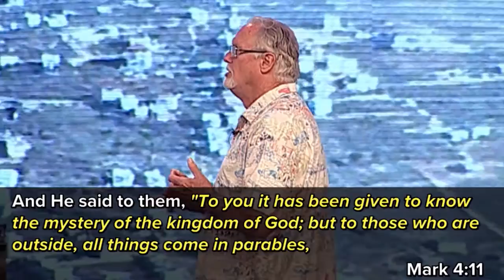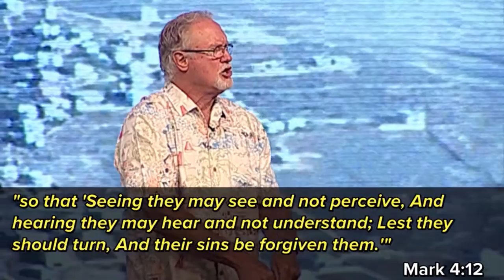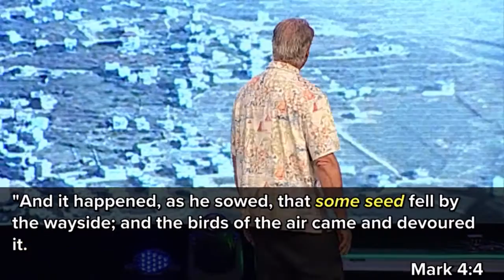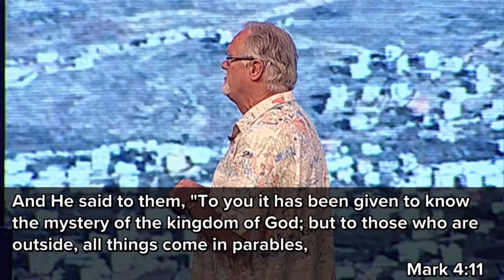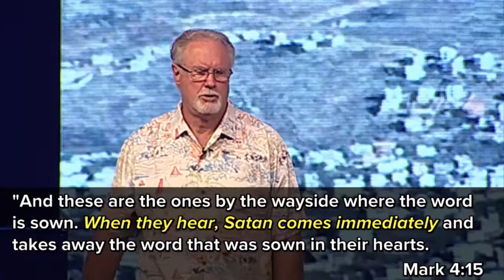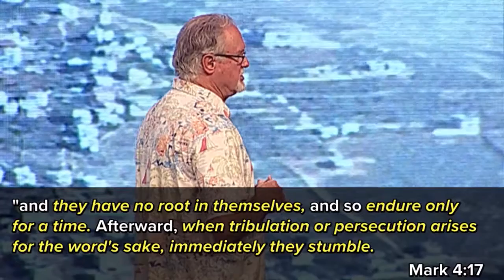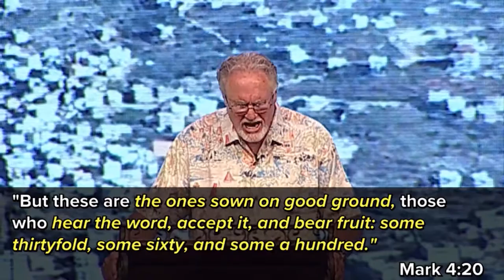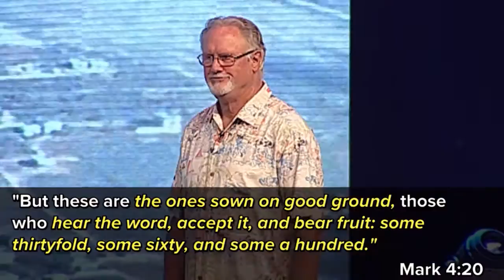"Profound Words of Jesus - Part 2" by Pastor Jim Cobrae